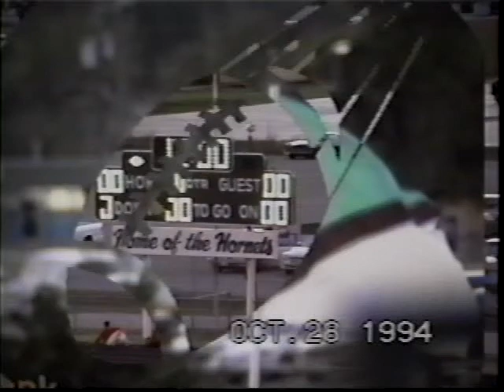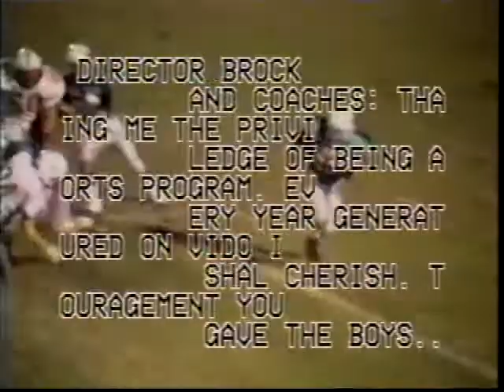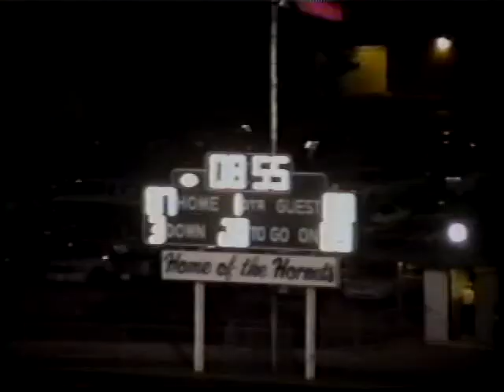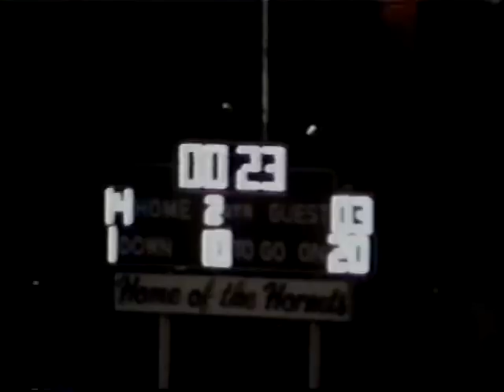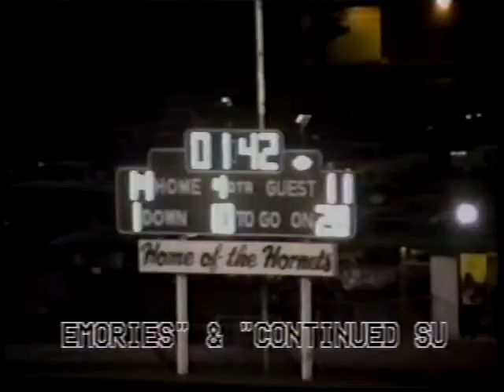1994 Azle vs Northwest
Friday, October 28, 1994 Azle Hornets vs Northwest Texans 14 - 11